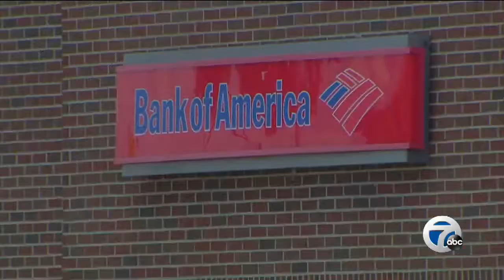Police still searching for second suspect in attempted bank robbery